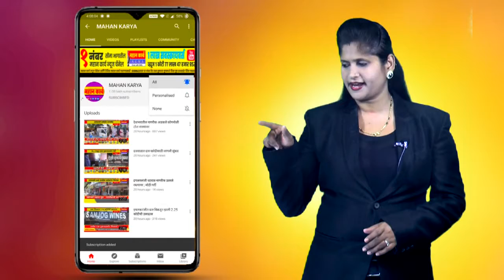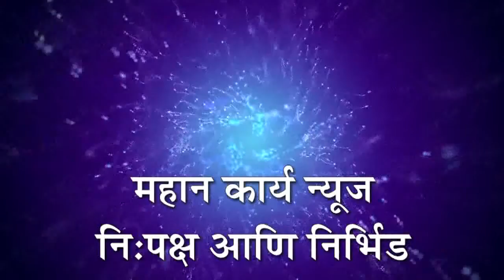हिवरखेड येथे प्रेस क्लबच्यावतीने शिवजयंती साजरी